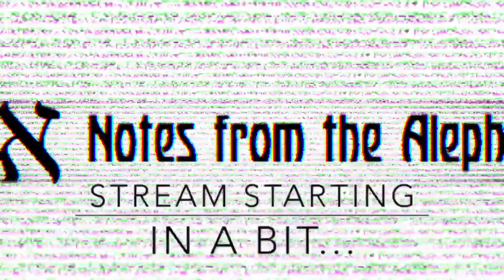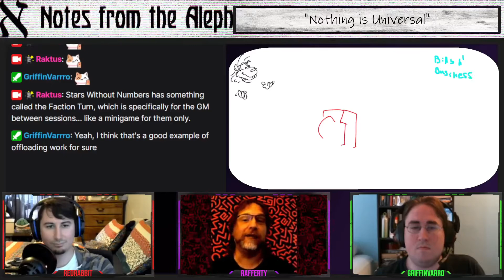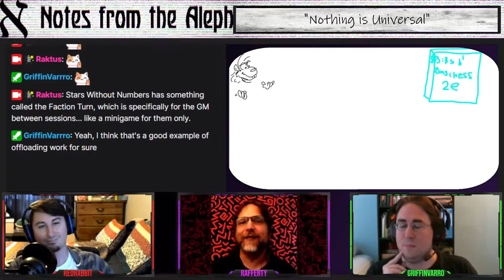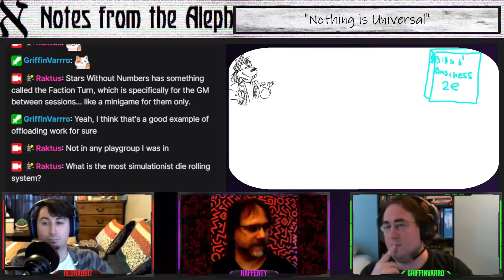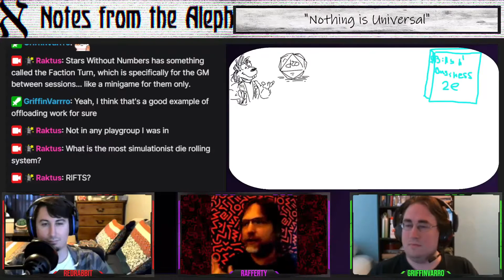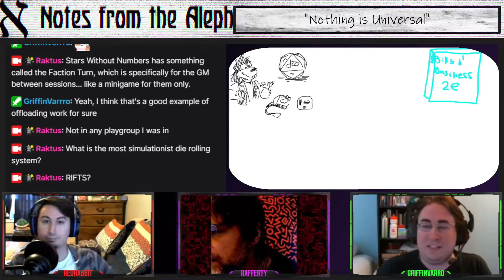Notes from the Aleph - "Nothing is Universal: No System Fits All Types of Play"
An Aleph is a high point from which all things are visible, and from our vantage point we'll be looking at tabletop roleplaying games, their design, and the theory behind those designs. Around here our motto is to be fair, build up, and have fun." Hosted by RedRabbit (@oracuIar_pig), Norman Rafferty (@NormanRafferty) and GriffinVarro (@GriffinVarro).